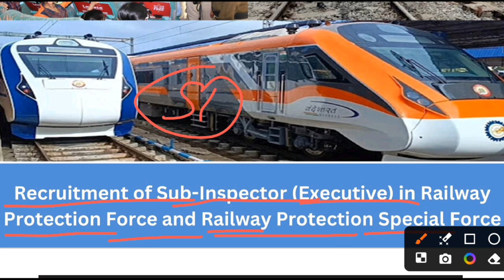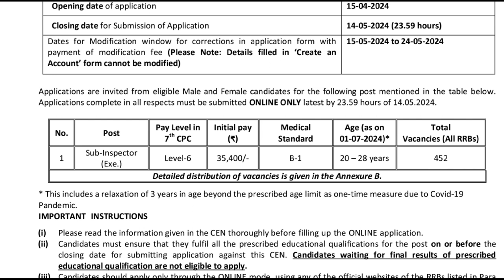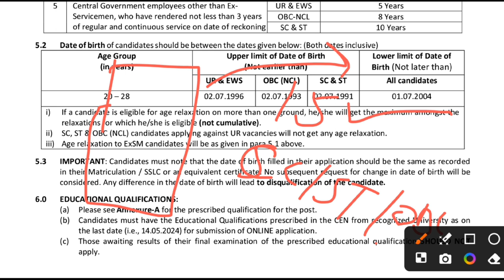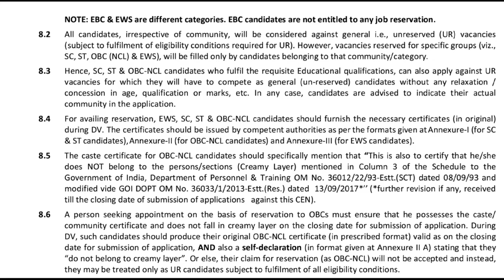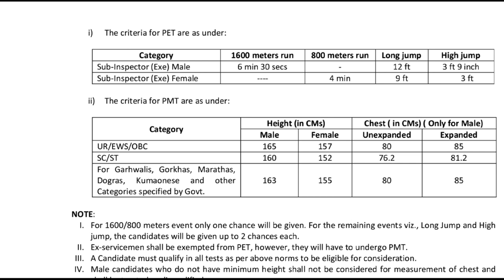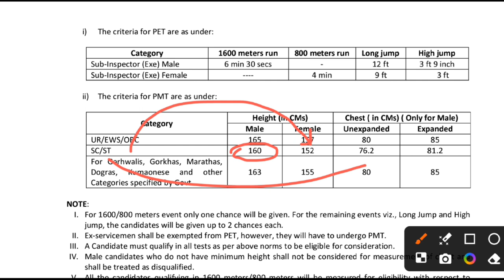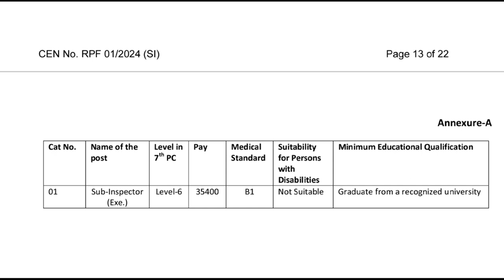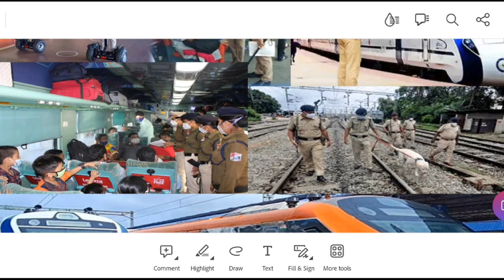RPF SI 2024 Notification Out | RPF SI 2024 Vacancy | RPF SI Full Notification | RPF New Vacancy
RPF SI 2024 Notification Out | RPF SI 2024 Vacancy | RPF SI Full Notification 2024 | RPF New Vacancy

railway
RPF SI 2024 Notification Out
RPF SI 2024 Vacancy